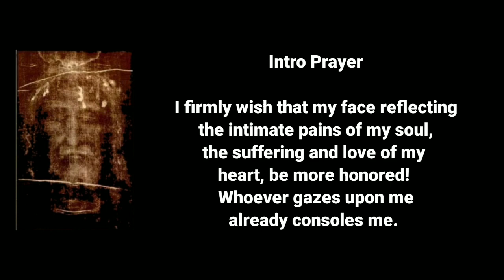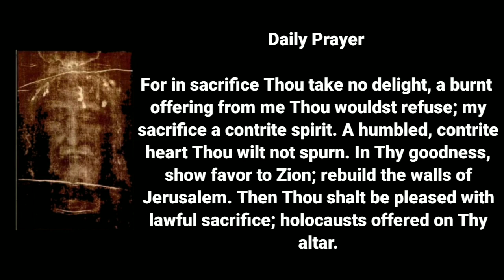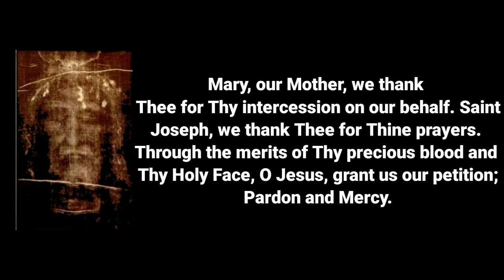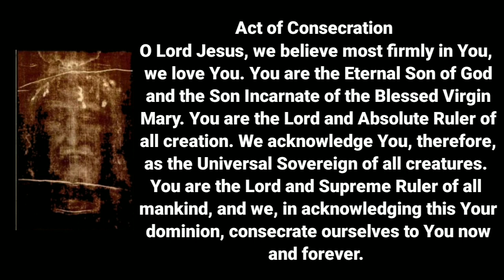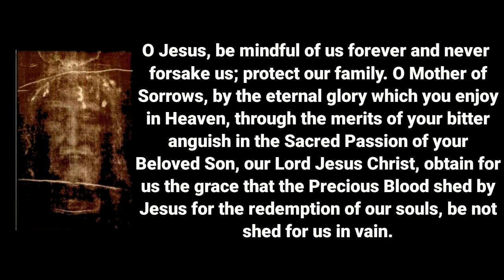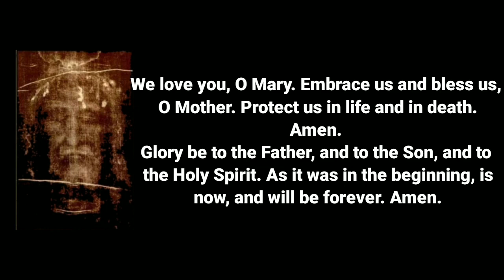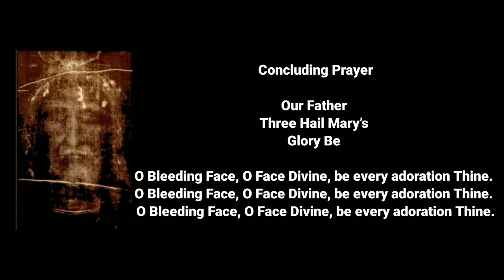🆕Novena To The Holy Face Of Jesus Day 9 ➡️ Honest Video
Good day! To discover more about Novena to the Holy Face of Jesus Day 9    click:

The video is all about Novena to the Holy Face of Jesus Day 9 information but also try to cover the following subject:
-Daily Prayer
-For the Novena
-To the Holy Face of Jesus

Youtube is the best website to visit when looking for videos about Novena to the Holy Face of Jesus Day 9.
Novena to the Holy Face of Jesus Day 9 is undoubtedly something that intrigues you and quite a lot of people so I made this video .
If you would like to find out more concerning Daily Prayer I suggest you to check out our various other videos
Have I answered all of your questions about Novena to the Holy Face of Jesus Day 9?
 Individuals who searched for Daily Prayer likewise looked for For the Novena.